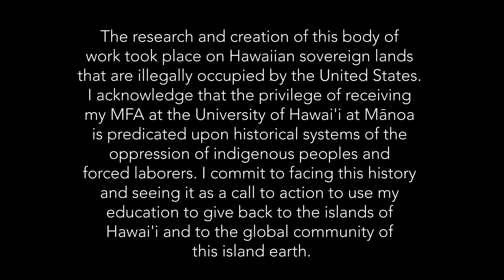Atlas of the Disappearing - Artistic Process Video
Narrated walkthrough of Ava Fedorov's painting exhibition entitled, Atlas of the Disappearing. She describes her artistic process and inspiration.